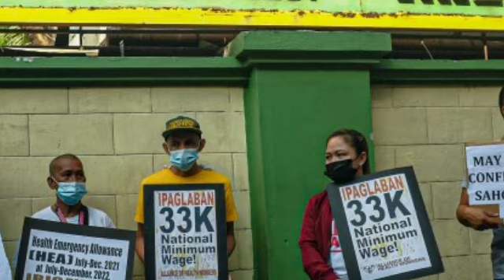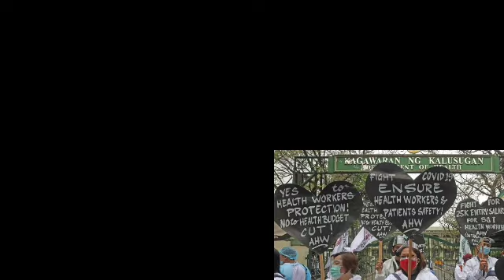MGA HEALTH WORKERS KAWAWA MABABA ANG SAHOD DI PA MAKATANGGAP NG INCENTIVES DAHIL SA WEAK NA KUTING!?